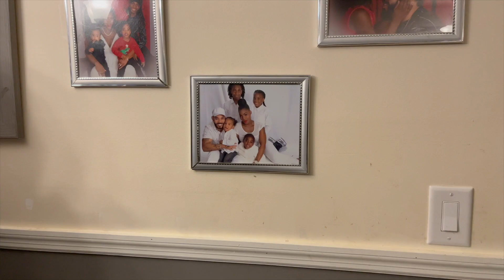Journey's Birthday Celebration: Orlando Family Weekend Getaway Part 1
🎉 Welcome to our enchanting vlog, where we're thrilled to invite you into our family's most cherished moments! Join us as we embark on a heartwarming journey to Orlando, all in celebration of our beloved baby girl, Journey, who's turning 3! 🎂🎈

The excitement is in the air as we've planned an incredible birthday weekend that promises unforgettable memories. Our sweet Journey's big day falls on Sunday, and we're gearing up to make it truly magical. 🌟🎁

Our first stop? The captivating Animal Kingdom, a world of wonder where we'll explore the wild and get up close with fascinating creatures. 🦁🌴 The thrill of discovery and the joy on Journey's face as she encounters these magnificent beings will be a memory etched in our hearts forever.

But that's not all – our adventure continues as we dive into the aquatic paradise of Discovery Cove. 🐬🌊 An oasis of marine marvels awaits, and we can't wait to share in the enchantment with our little one. The water, the beauty, and the bonding moments will make this journey an unforgettable treasure.

So, fasten your seatbelts and join us as we embark on this heartwarming expedition, brimming with love, laughter, and the magic of family. As we celebrate Journey's milestone, we invite you to be a part of this extraordinary chapter in our lives. 🎥✨🎊

Life With Eboni & Jay
Filmed & Edited By Push Productions Studio @TIMJMEANSBUSINESS
Filmed by Eboni & Jay